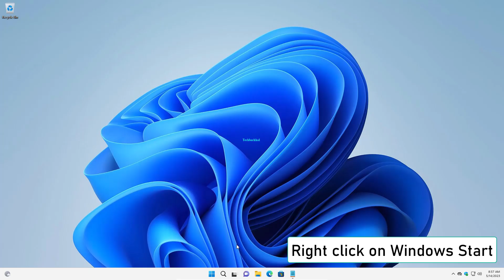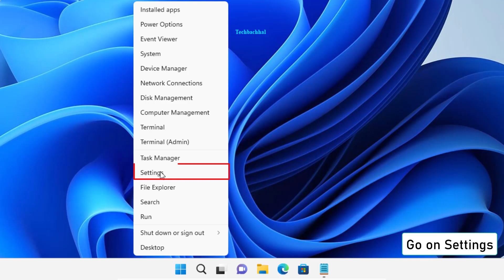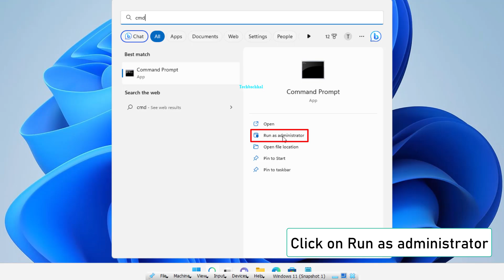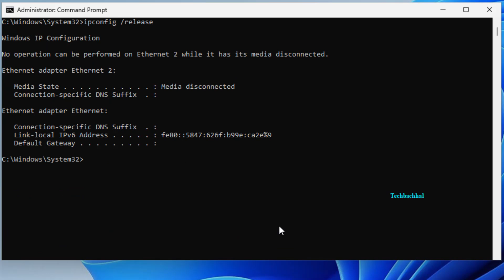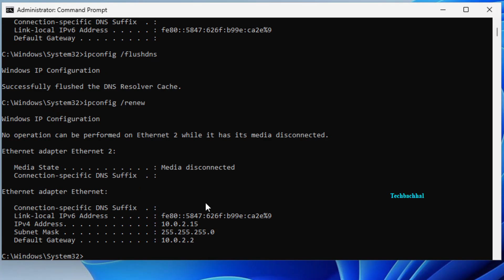Fix 5ghz Wi Fi Not Showing Up in Windows 11 - How To Switch From 2 4Ghz to 5Ghz wifi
On your Windows device, are you having problems alternating between the 2.4 GHz and 5 GHz Wi-Fi bands? Our expert explains the causes of this problem and offers step-by-step instructions to help you fix it in this detailed video guide. Learn the possible causes, such as outdated drivers, mismatched network adapters, or wrong settings, for your issues switching Wi-Fi bands. We'll guide you through the troubleshooting procedure, pointing out potential hazards and providing workable fixes. Learn how to smoothly switch between the 2.4 GHz and 5 GHz Wi-Fi bands on Windows with our help to get the best network performance and device compatibility. Watch this video for solutions if the Wi-Fi band switching problem is interfering with your ability to use the internet.

Join us as we address the topic of 2.4 GHz and 5 GHz Wi-Fi band switching on Windows in this professional video instruction. The root causes of this issue, such as incompatible network adapters, out-of-date drivers, or wrong settings, are explained by our expert. We offer step-by-step instructions on troubleshooting and fixing the problem so you may easily switch between Wi-Fi bands and improve the performance of your network. Watch this video to learn how to fix Wi-Fi band switching issues and guarantee a seamless Wi-Fi experience on your Windows device. Don't let Wi-Fi band switching issues restrict your internet connectivity.

00:00 Intro
00:14 Update Driver
01:01 Internet Connection Troubleshooter
01:46 Re-Enable the Wi-Fi Adapter
02:41 Reset TCP/IP and Flush DNS
Outro

Command Used:
ipconfig /release
ipconfig /flushdns
ipconfig /renew